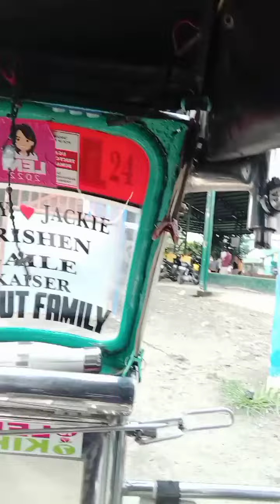Diako na inform may practice pala 😱🙄 pero may zumba chinat ako nang organizer😱 || Dancing myra vlog